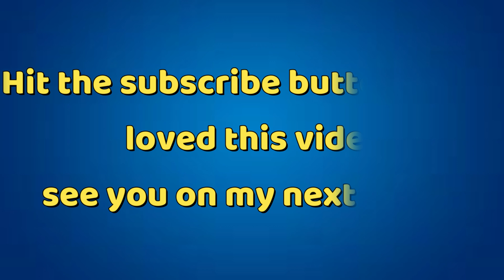THIAGO OUT, BENOIT IN: CHELSEA VS BOURNEMOUTH BEST PREDICTION 3-4-3 STARTING LINEUP | EPL WEEK 5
Another formation Mauricio Pochettino could implore to win AFC Bournemouth on EPL week five is the 3-4-3 defensive formation which could feature Reece James and Benoit Badiashile excluding Ben Chilwell and Thia0go Silva. Watch till the end and use the comment section to rate the lineup from 1-10.